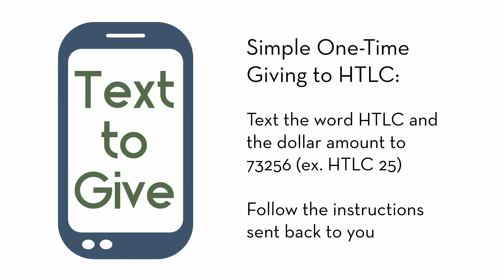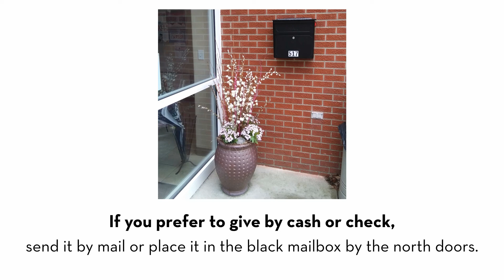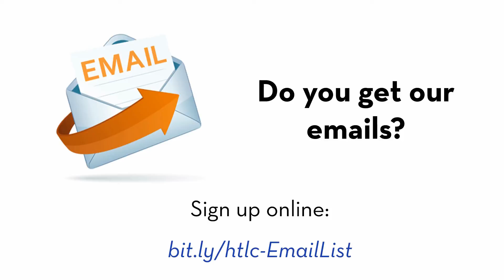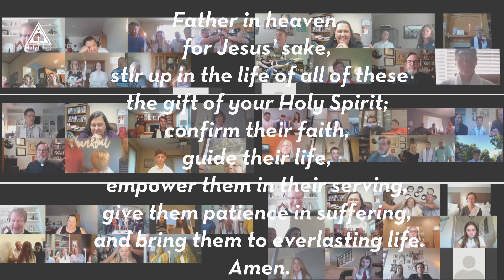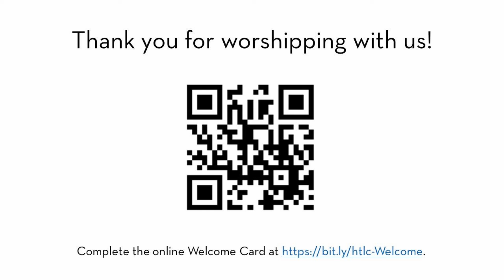17th Week after Pentecost - September 27, 2020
Unrequited Love:
While some may think the Biblical story, especially the Old Testament, is about an angry and vengeful God, the truth is quite the opposite. Scripture tells a story of God’s love for God’s people. It is a story of unrequited love, as time and again, God’s love is not returned or accepted. How can God’s steadfast love for us become steadfast love for God?